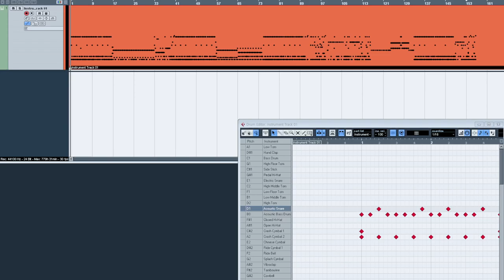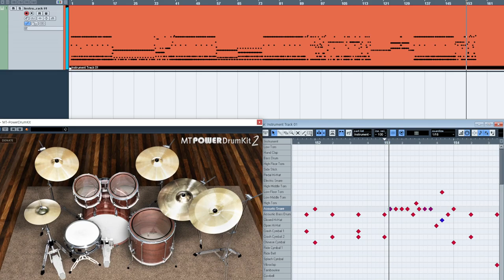Silent Planet - Collider DRUMS ONLY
BPM: 172